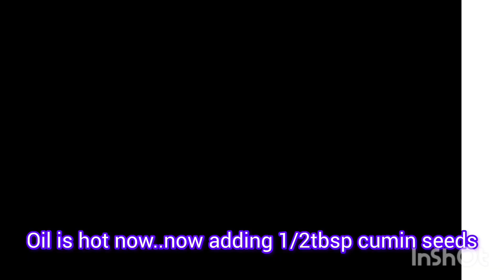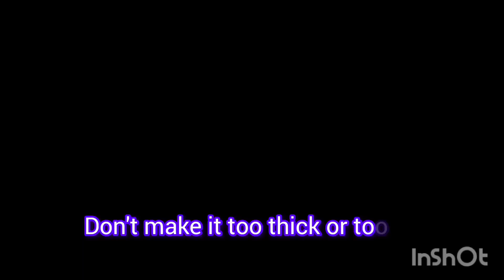Gobi potato vada//Evening snacks Recipe//Evening snacks Recipe// Street food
Ingredients
Preparation Time- 30-40minutes

1. Curliflower(grated)- 1small size
2. Boiled potato (mashed)- 1
3.Salt & Turmeric powder as required
4.Kasmiri red chilli powder
5.Gram flour -150gm
6.peanuts(crushed)- 25gm
7. Chat masala-1 tbsp
8.Chili flakes -1/2tbsp
9.cumin powder
10. Garam masala -1/2tbsp
11.Ginger (crushed)-1inch
12. Garlic(crushed)- 5cloves
13.Onion(finely chopped)- 2medium size
14. Refined oil for frying
15.Mustard oil- 2-3 Tbsp